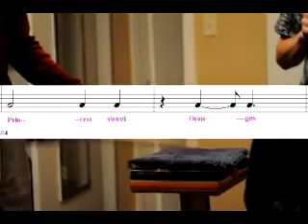Kingdom of The Clave Beat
John-Hans Melcher Plays the 8 Clave Permutations.   Pay Attention!